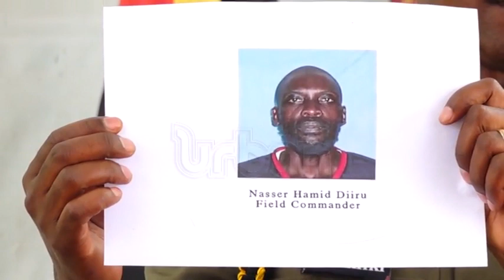ADF rebels infiltrate Uganda again